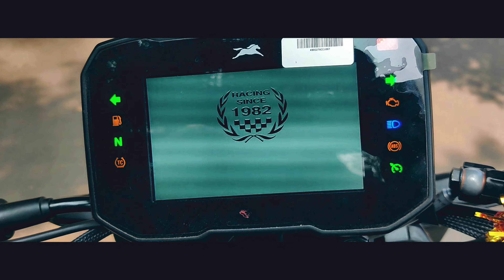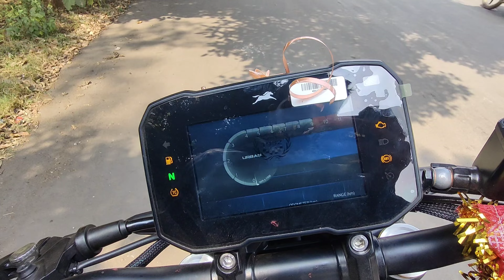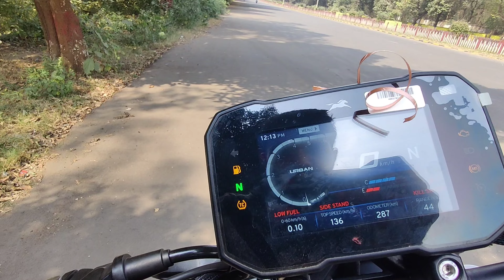nayi Apache 310 ke sath crash tvs se yeh umeed nhi thi😔